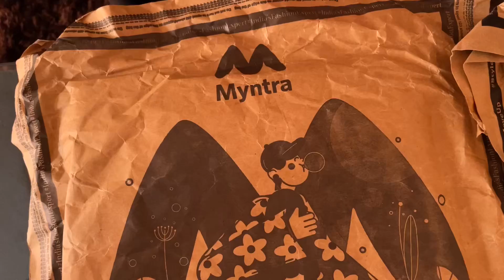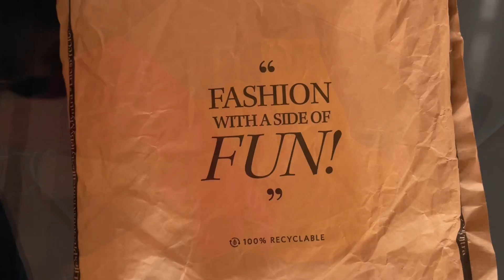Myntra highest trending kurti pant sets unboxing!!!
links for suits

libas pink cotton suit - Libas Women Pink Floral Printed Panelled Pure Cotton Kurta with Palazzos & With Dupatta

green and pink suit - KALINI Women Yellow Straight Kurta with Trouser & Dupatta

yellow suit -Anubhutee Women Mustard Yellow Mirror Work Kurta with Trousers & With Dupatta